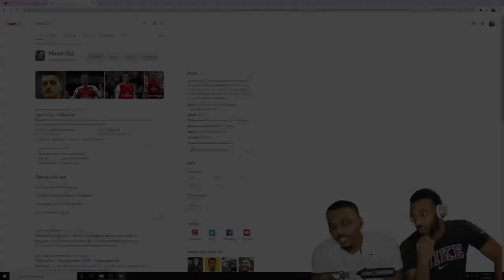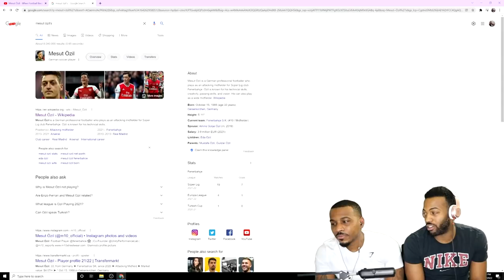Dunson brothers first time reacting to...Mesut Özil - When Football Becomes Art (MOOKIE WAS HAPPY)